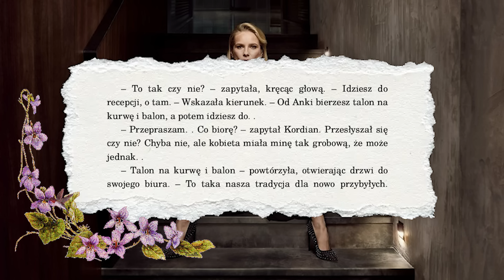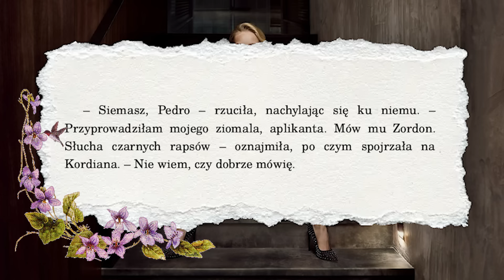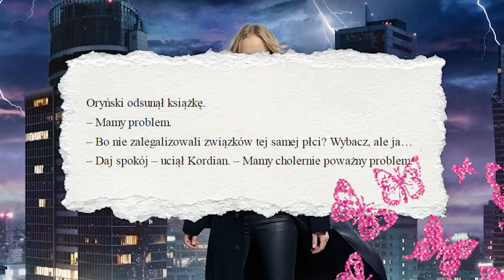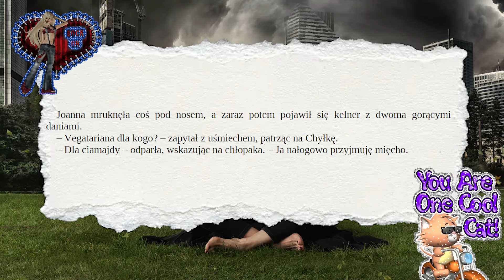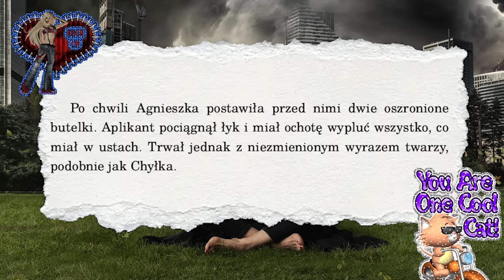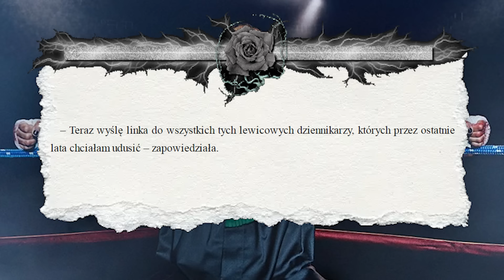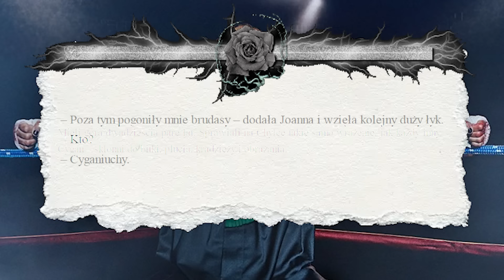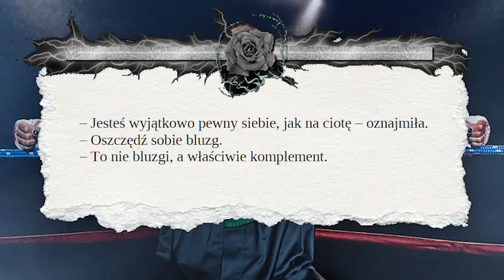Ona NIE JEST jak inne prawniczki | Remigiusz Mróz, seria o Chyłce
Kto wpuścił bandę gimnazjalistów na salę rozpraw? Zapraszam do analizy trzech pierwszych książek z serii o Chyłce Remigiusza Mroza: "Kasacji", "Zaginięcia" i "Rewizji". Ale ostrzegam - mecenas Chyłka NIE JEST jak inne prawniczki. Ona... przeklina?!111